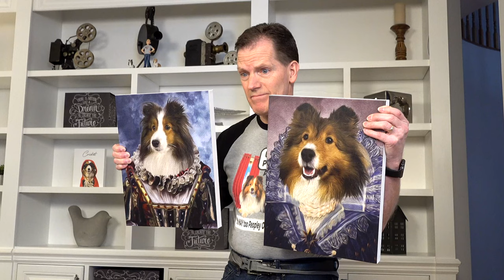"Words of Wisdom" 🥸🐶📚 a hilarious Biscuit Talky on Cricket "the sheltie" Chronicles e291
Cricket has decided to share her entire collection of "Words of Wisdom"... and yes there's a LOT of them!  To Biscuit they're just "zingers" directed at her! 😆 "Words of Wisdom" 🥸🐶📚 a hilarious Biscuit Talky on Cricket "the sheltie" Chronicles e291

🎥 Follow Us 🎥
All AWESOME Cricket Chronicle Links HERE!